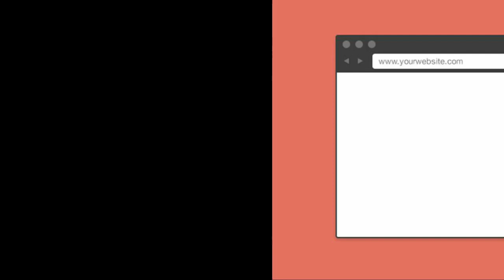Subukan Mong Pagkakitaan Ito | Patok Na Pangnegosyo | Lumpiang Shanghai | The Best and Simple Recipe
lumpiang shanghai lutong bahay.